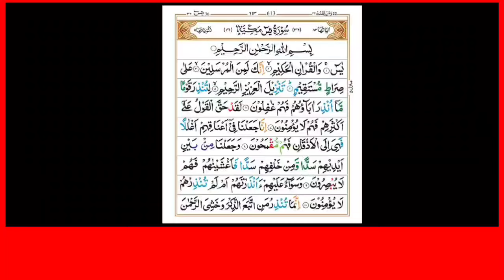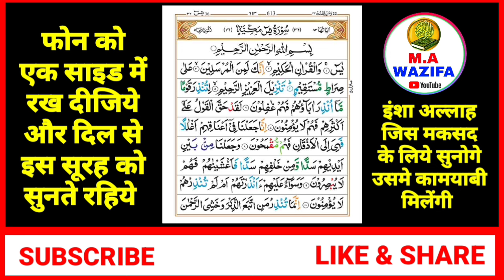Surah Yaseen Sunne Aur Padhne Ke Fayede ।सूरह यासीन सिर्फ एक बार हर मुसलमान को सुन्ना ज़रूरी है।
Piyare d০sto aaj ki is video me ham baat karne wale hai Surah Yaseen ki Fazilat ke bare me har musalman ko apni zindagi me 1 baar Surah Yaseen sunna ya padhna zaroori hai dil se is video ko like kar dijiye chennal par naye hain to channel ko subscribe kar lijiye🙏

your Qourise...

Surah Yaseen, Surah Yaseen ki Fazilat, Surah

video title

Ma Wazifa